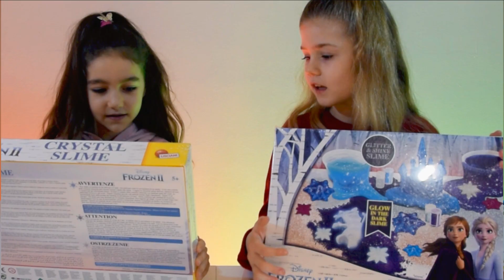SLIME con Jessica Paun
In Questo video è venuta a trovarmi la mia amica direttamente da Mediaset from Fiction " Il silenzio dell'acqua 2"
Jessica Claudia Paun!
It's Slime time!

Riprese e montaggio dei miei video sono fatti da mio papà ❤